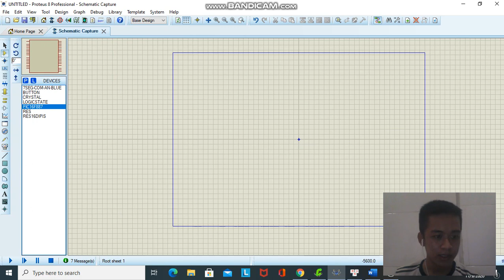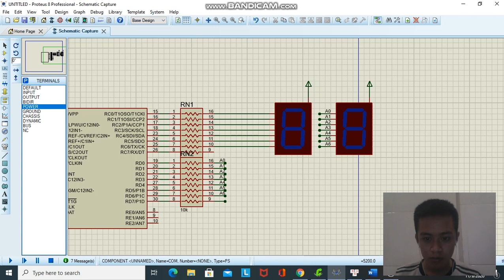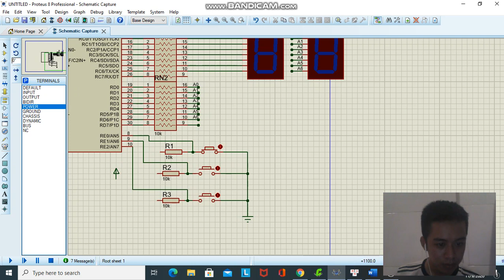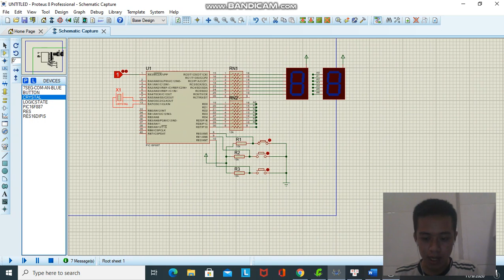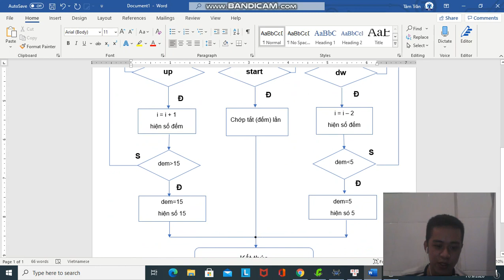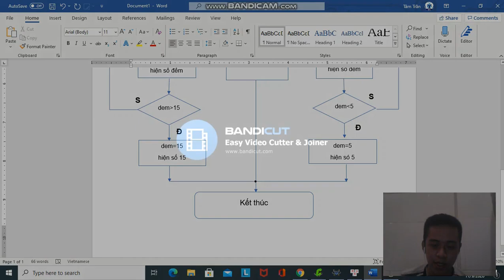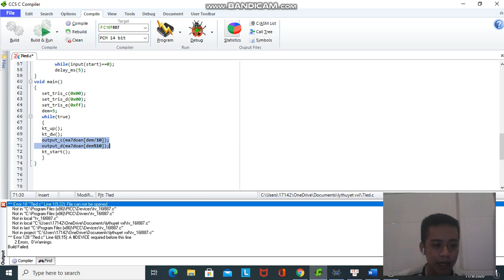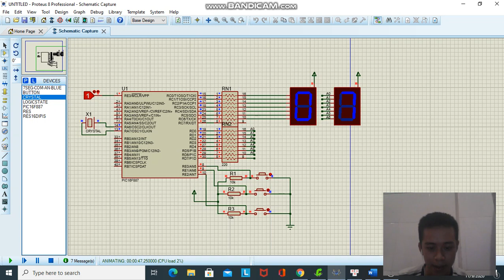Bài tập 3 Vi xử lý - Trần Thanh Tâm - 17142315 - ct4